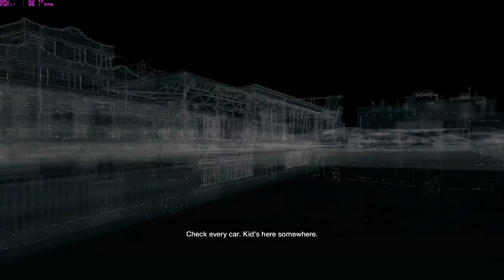Watch Dogs 16º Episodio 1080p